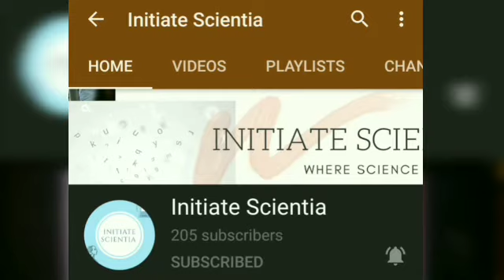Notes on "A Hero" by R K Narayan - SSLC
This video gives the textbook solutions on the lesson 1 - "A Hero" by R K Narayan .
Do "SHARE" the video, hit the "THUMBS UP" button and "COMMENT".